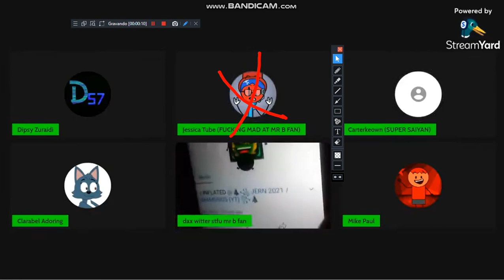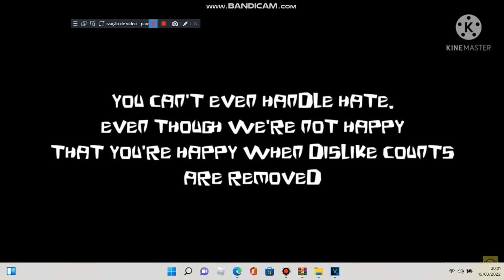no more my haters inflation